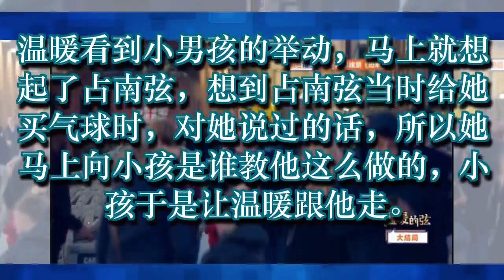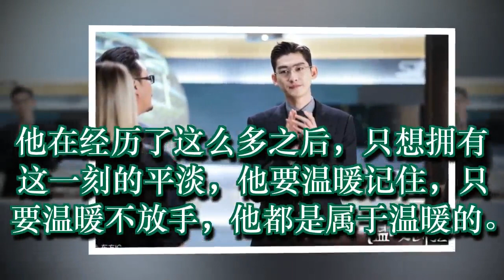温暖的弦大结局，有情人终成眷属，一切还不晚，所有的等待都值得